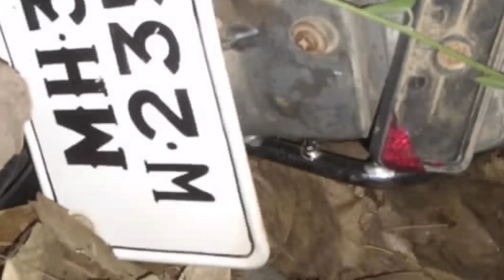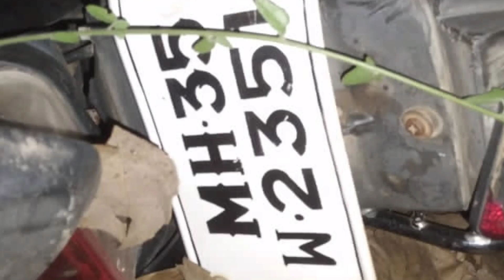भीषण अपघातात लाखांदूर तालुक्यातील दोन चिमुकल्यांसह आईचा मृत्यू